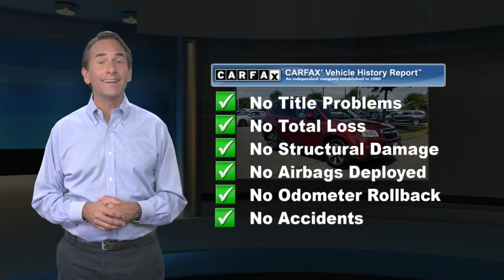Used 2018 Subaru Forester Premium, Hamilton Township, NJ 27186T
Hamilton Honda

CARFAX 1-Owner, Very Nice, GREAT MILES 4,392! EPA 32 MPG Hwy/26 MPG City! Moonroof, CD Player, iPod/MP3 Input, Smart Device Integration, Onboard Communications System, Satellite Radio, All Wheel Drive, Aluminum Wheels AND MORE!KEY FEATURES INCLUDESunroof, Panoramic Roof, All Wheel Drive, Back-Up Camera, Satellite Radio, iPod/MP3 Input, CD Player, Onboard Communications System, Aluminum Wheels, Smart Device Integration. Rear Spoiler, MP3 Player, Privacy Glass, Keyless Entry, Child Safety Locks. Subaru Premium with Venetian Red Pearl exterior and Gray interior features a 4 Cylinder Engine with 170 HP at 5800 RPM*. Free Lifetime Carwashes.EXPERTS RAVEEdmunds.com's review says "With 8.7 inches of ground clearance, the Forester easily has the edge over other SUVs in this class.". Great Gas Mileage: 32 MPG Hwy.SHOP WITH CONFIDENCECARFAX 1-OwnerPricing analysis performed on 8/5/2019. Horsepower calculations based on trim engine configuration. Fuel economy calculations based on original manufacturer data for trim engine configuration. Please confirm the accuracy of the included equipment by calling us prior to purchase.Price does not include licensing costs, registration fees, taxes and dealer doc fee of $599 which are to be paid by the consumer. Some of our Pre-Owned vehicles may be subject to unrepaired safety recalls. Check for a vehicles unrepaired recalls by VIN at http//vinrcl.safercar.gov/vin/

[RLVID:24510:433b9a5a945fe132:58bfba0af025367a:1]